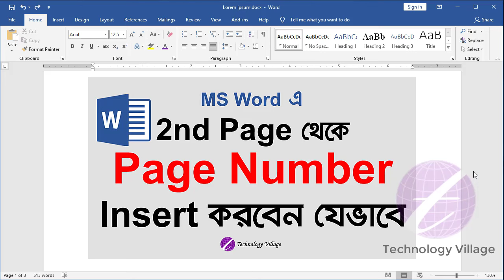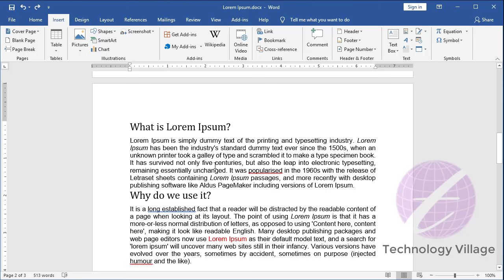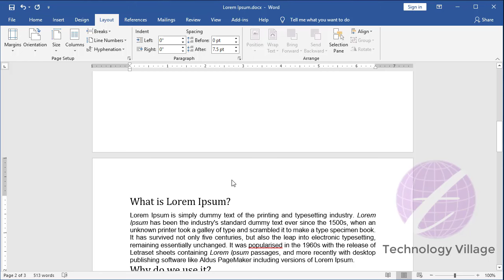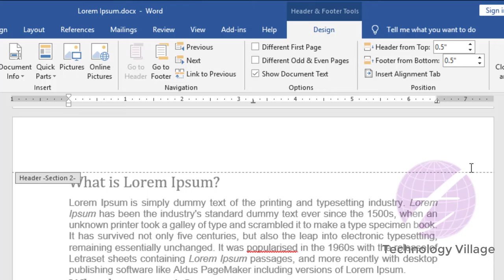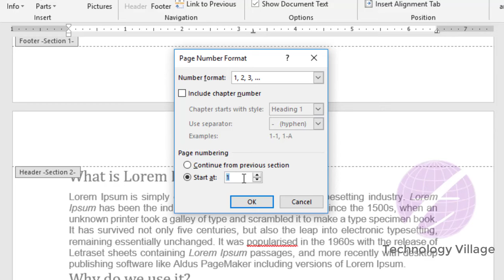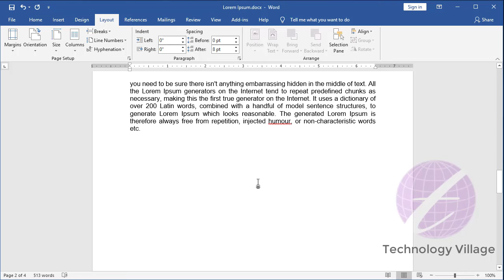Insert Page Number in Word From Different Page | Microsoft Word Tutorial Bangla | MS Word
You can insert page number in word from different page. This is
Microsoft Word Tutorial Bangla & it's describe insert page numbers on selected pages in ms word. After watching this video you'll learn how to add page numbers in word with section breaks, insert page number in word from different page, page number in word from specific page, insert page number in word from current page, insert page number from second page in ms word. You can also know insert page number in word from a specific page, insert page number in specific page, insert page number in word from middle and insert page number from specific page word.

এম এস ওয়ার্ড এ যেকোন পেজে নিজেদের ইচ্ছে মতো পেজ নাম্বার কিভাবে দেবেন তা এ ভিডিওতে দেখানো হয়েছে।